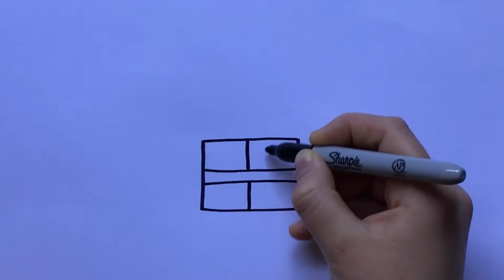How to draw Birthday Presents 🎁✏️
How to draw